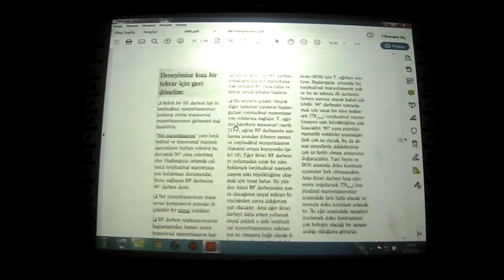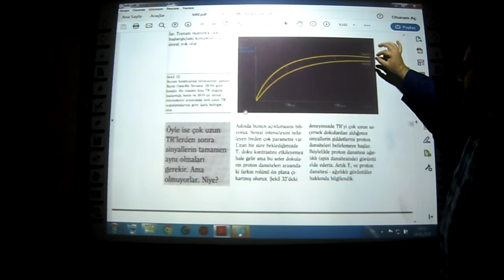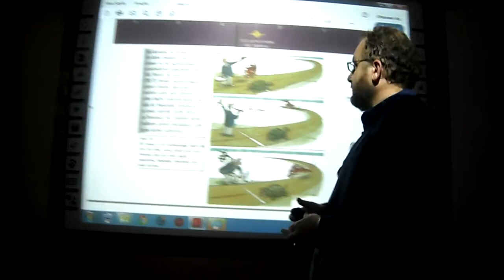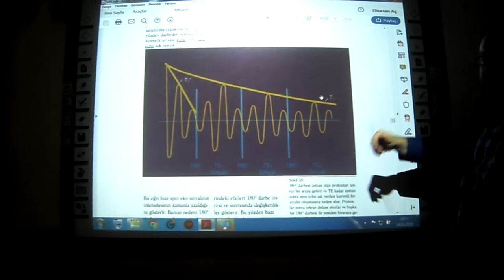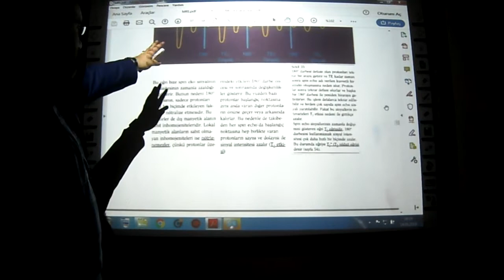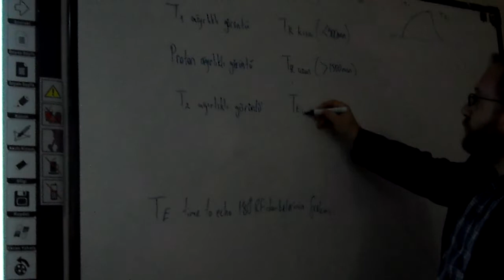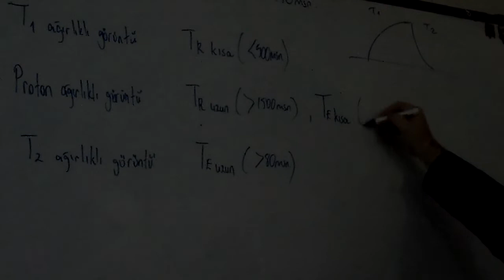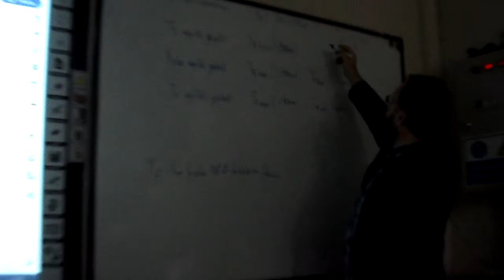MR cihazı part5